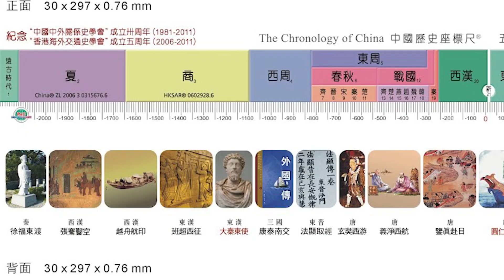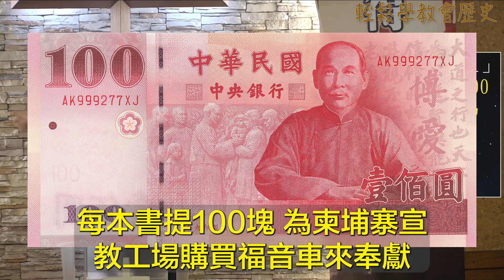輕鬆學教會歷史推介影片